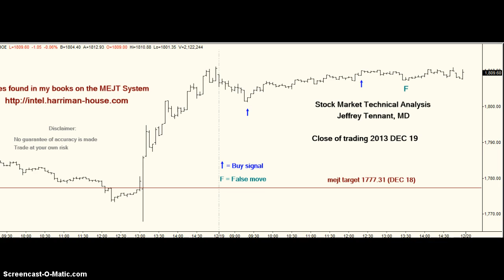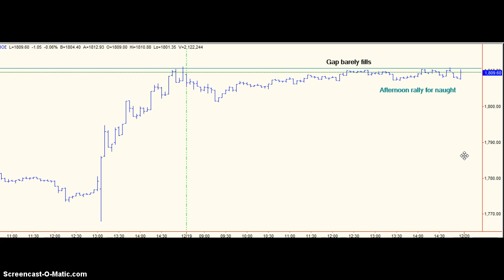mejt stock market forecast 19 DEC 2013